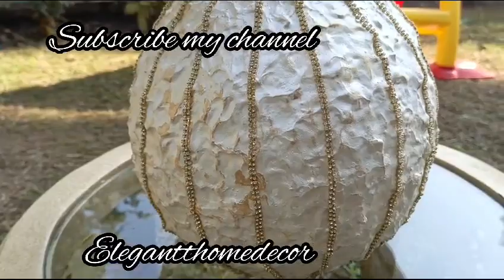unique balloons creation // unique art creation //